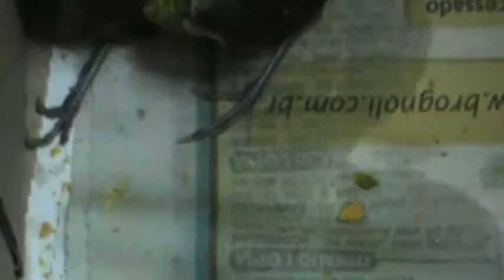filhotes de canarinho.MPG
Filhotes de canarinho da terra, foram encontrados na rua.Cairam com o ninho no chão e tomaram muita chuva, nós encontramos eles dentro do ninho, no meio da rua.